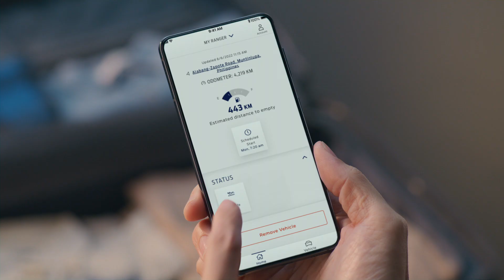Vehicle Status | FordPass | Ford Philippines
FordPass is now available in the Philippines! Owners of next-generation Ford Ranger and next-generation Ford Everest can now download and access FordPass either on the Apple App Store or Google Play

Enjoy numerous features with your FordPass, including Vehicle Status Check. View your tire pressure and fuel levels for a pleasant and worry-free journey. With FordPass, you have access to a next-generation ownership experience. for more details.